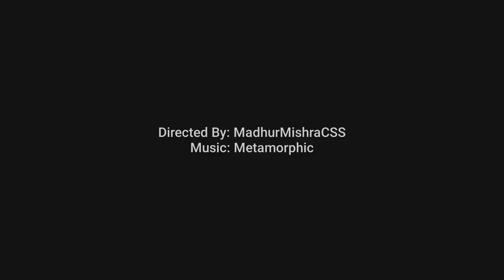*Metamorphic*_NoCopyRightMusic By Madhur Mishra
Have you ever heard about metamorphic rocks ? In SST my favourite is geography so I just made this song, the name 'MetaMorphic' originally means the rocks which are made in high pressure. Ahh. this was all about geography, here's the song for metamorphic rock 😁.

FREE to use, Just write in description "Song Credits- @MadhurMishraCSS"

Song: Metamorphic
Artist: Madhur Mishra
Root: Electrodrome